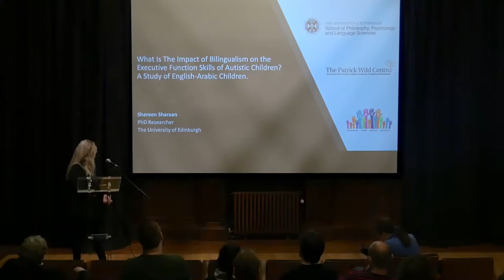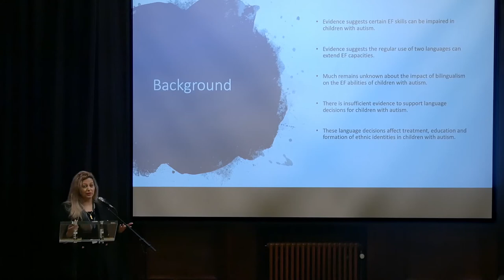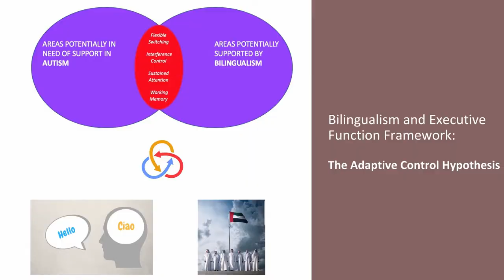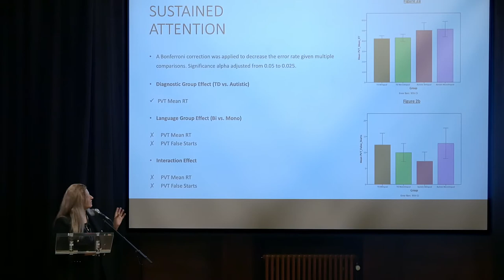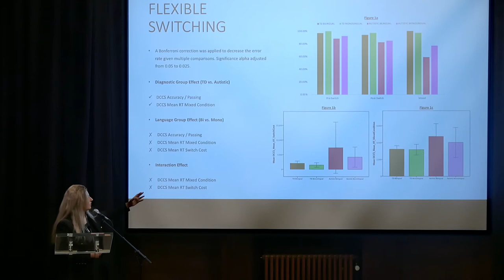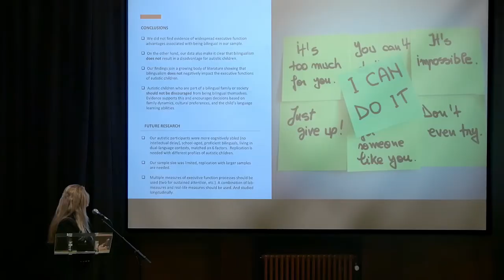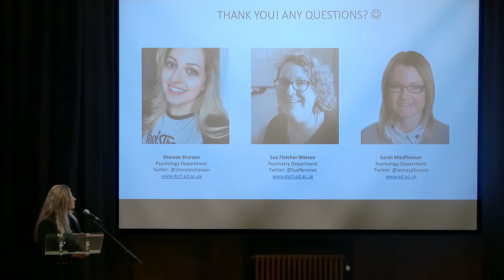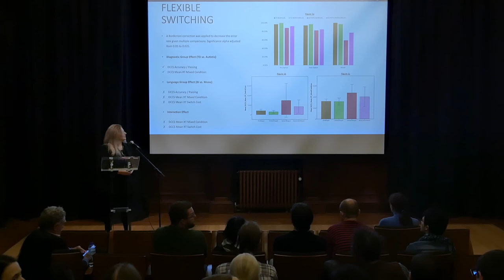Shereen Sharaan - Impact of Bilingualism on the Executive Function Skills of Children with Autism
What Is The Impact of Bilingualism on the Executive Function Skills of Children with Autism? A Study of English-Arabic Children Using Direct Tasks

There is evidence to suggest that certain executive function (EF) skills are impaired in children with autism, underlying several of autism’s characteristics. There is also evidence to suggest that the regular use of two languages has the potential to extend EF capacities. The evidence is mixed and much remains unknown about the impact of bilingualism on the EF abilities of children with autism, with less than five studies published worldwide to date. Our objective is to investigate the impact of bilingualism on the EF performance of Arabic-English children with autism and their typically developing (TD) peers, using both direct tasks of EF as well as informant-measures, thus contributing to the evidence-base surrounding bilingual children with autism. 120 children aged 5-12 years, from 10+ nationalities based in the United Arab Emirates, participated in this study. Findings indicate a bilingual advantage for children with autism in sustained attention using a direct task, and equivalent performances between autistic bilingual and monolingual participants in interference control, flexible switching, and working memory (using both direct and informant tasks). Findings suggest that bilingualism in autism can have differential influences in executive function depending on the task and outcome variables. The reality is, parents, therapists, and educators around the world lack sufficient evidence to support their language decisions and choices for children with autism. We can infer from the results that bilingualism does not negatively impact EF skills in children with autism (contrary to wide-spread notions), and can potentially advantage EF processes like sustained attention. This is the first investigation at this interface to use Arabic-speaking populations and the first to include sustained attention.

dart.ed.ac.uk/research/bilingualism-autism-executive-functions